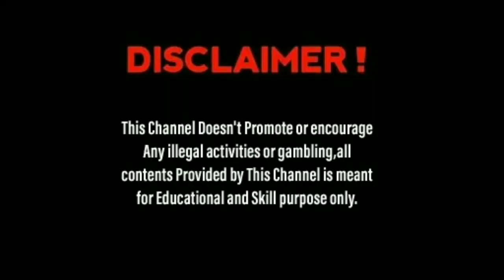South Africa Vs Sri Lanka 3rd ODI 2019/ Prediction 10 March 2019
Octopus Bhai